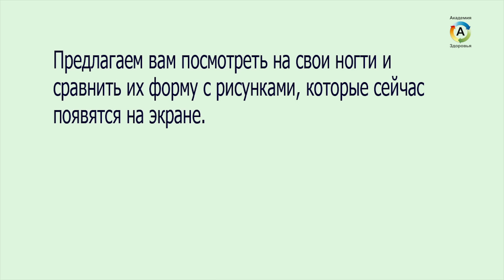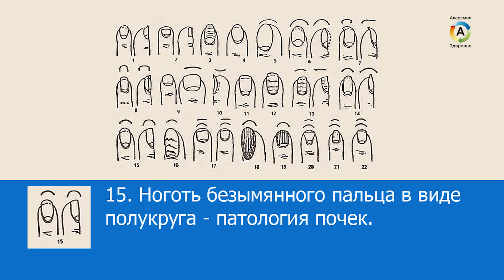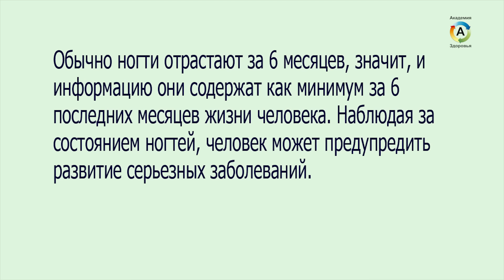Как ногти могут рассказать о вашем здоровье: диагностика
Вы когда-нибудь задумывались, что ваши ногти могут быть индикатором здоровья? Узнайте, как по состоянию ногтей можно определить различные заболевания и нарушения в организме.